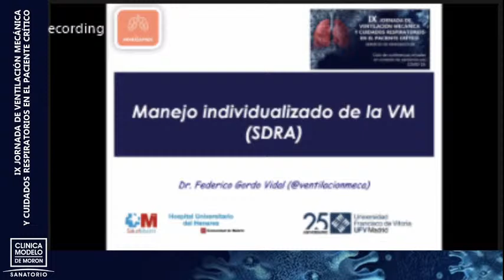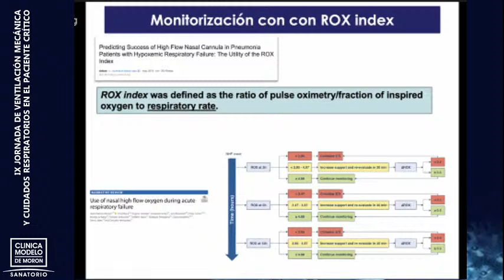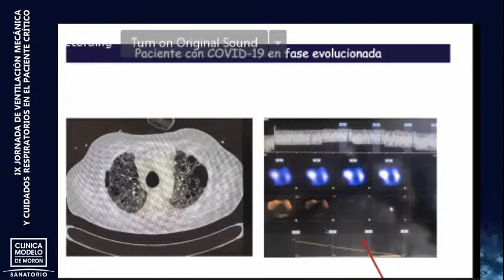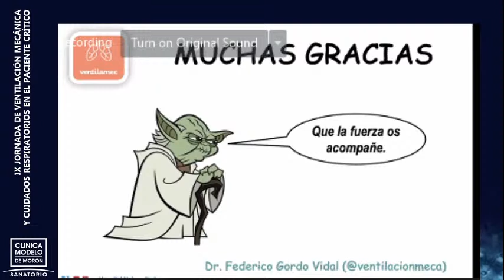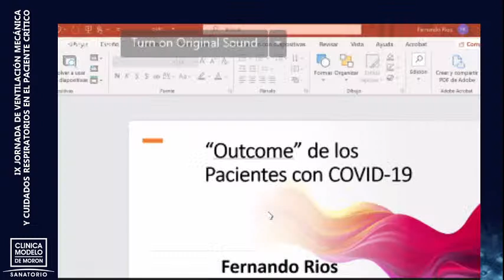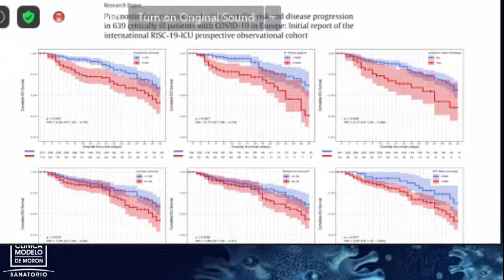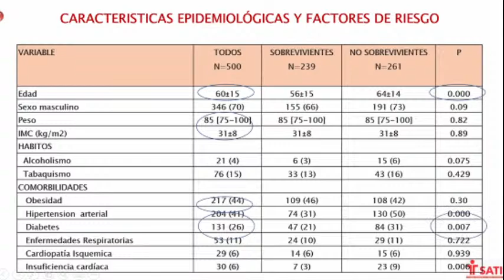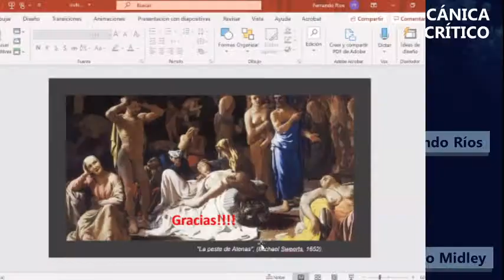IX Jornada de Ventilación Mecánica y Cuidados Respiratorios en el Paciente Crítico- JUEVES Parte1/2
X JORNADA DE VENTILACIÓN MECÁNICA Y CUIDADOS RESPIRATORIOS EN EL PACIENTE CRÍTICO
Organiza: Servicio de Kinesiología | Sanatorio Clínica Modelo de Morón
   JUEVES 26    | NOVIEMBRE 2020
   VIERNES 27
18 a 20 hs ARGENTINA

JUEVES 26/11
18.00hs Dr. Federico Gordo Vidal (España)
    Personalización de la ventilación mecánica en el SDRA. ¿Cómo lo hacemos?
18.30hs Dr. Fernando Ríos (Argentina)
    Análisis de outcomes en COVID.
19.00hs Dr. Eduardo De Vito (Argentina)
    ¿Qué lugar tiene la VNI en la IRA por COVID-19?

19.30hs Lic. Alejandro Midley (Argentina)
    Fisiopatología del músculo esquelético y músculos respiratorios en el paciente crítico.
VIERNES 27/11
18.00hs Dr. Lluís Blanch (España)
   Clusters de asincronía durante la ventilación mecánica.
18.30hs Dr. Gastón Murias (Argentina)
   PEEP: ¿Para qué y cuánta?
19.00hs Dr. Alejandro Bruhn (Chile)
   Utilización de HFNC y prono vigil en pacientes con COVID.
19.30hs Dra. Irene Telias (Canadá)
   Fisiopatología de la injuria auto-infligida en el paciente en
ventilación mecánica.